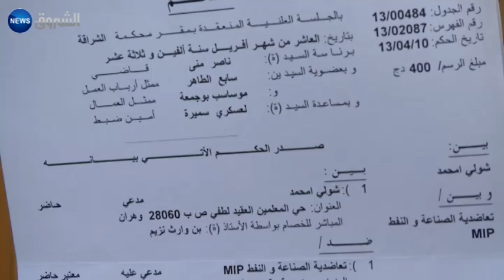تعاضدية سوناطراك تستولي على 19 مليار سنتيم من منح متقاعديها